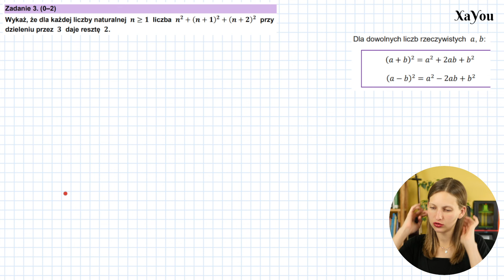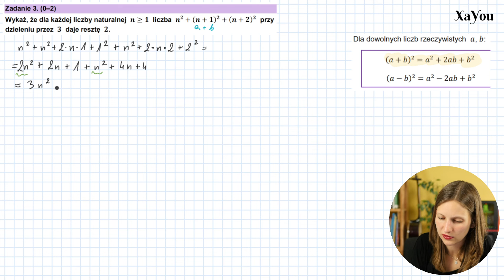Zad. 3 Wykaż, że liczba przy dzieleniu przez 3 daje resztę 2 👩‍🎓 Matura Matematyka Podstawa Maj 2024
Zadanie 3
Wykaż, że dla każdej liczby naturalnej n większej równej 1 liczba n^2 +(n+1)^2  + (n+2)^2 przy dzieleniu przez 3 daje resztę 2.

Z filmu nauczysz się:
✅ kiedy liczba jest podzielna przez...
✅ jak rozpisać wzór skróconego mnożenia
✅ jak zapisać resztę z dzielenia

👩‍🏫 Szukasz korepetytora?